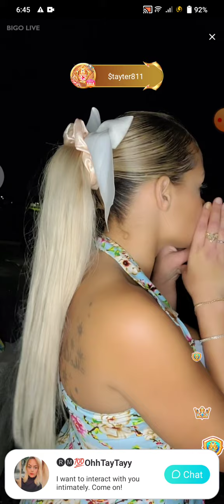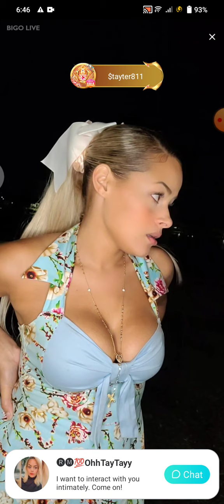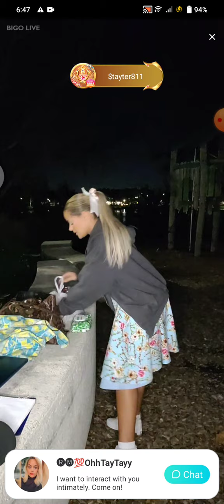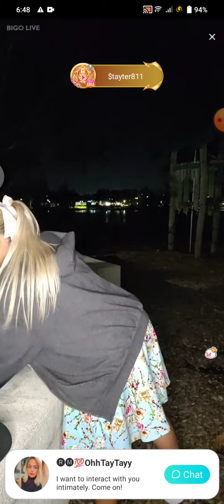Periscope live brodcast yong lady